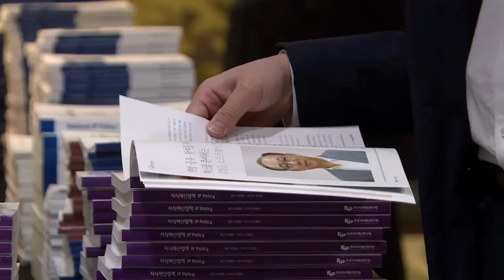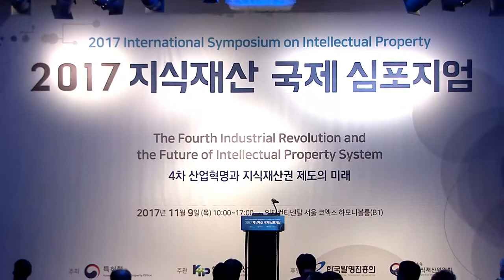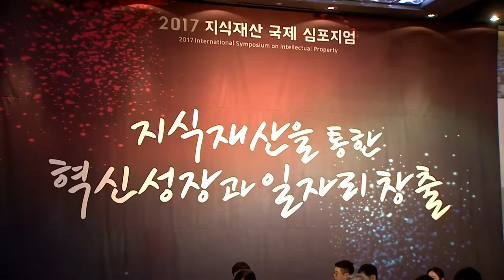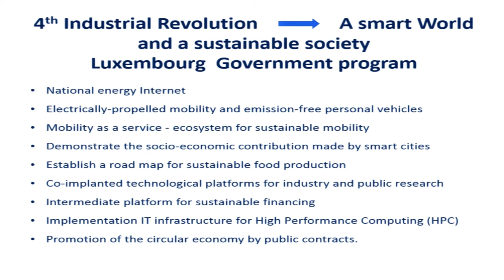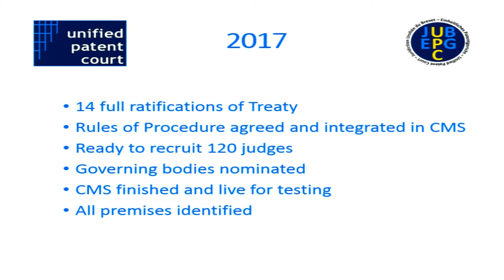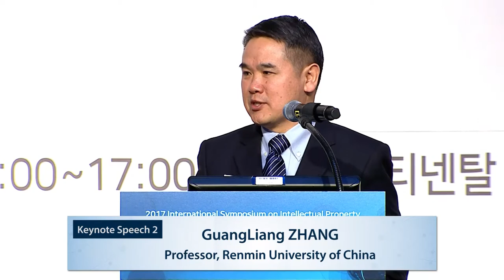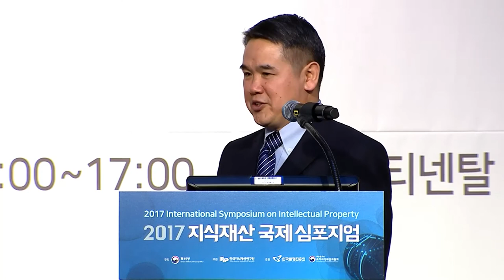[2017 지식재산 국제 심포지엄] 개회식, 기조연설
○ 2017 지식재산 국제 심포지엄

- 장소 : 인터컨티넨탈 서울 코엑스, 하모니볼룸
- 개회사 : 안대진 원장(한국지식재산연구원)
- 환영사 : 성윤모 청장(특허청)
- 축사 : 홍익표 국회의원, 정완용 단장(국가지식재산위원회 지식재산전략기획단)
- 기조연설 : Louise AKERBLOM 부의장(유럽통합특허법원 준비위원회), Guangliang ZHANG 교수(인민대학)